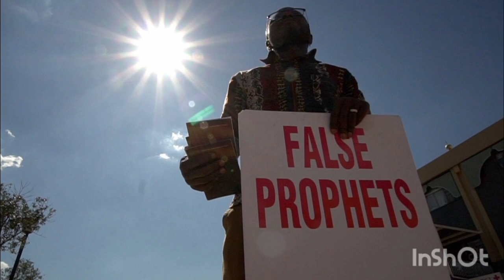2 Rois 4:32-34 elobi nini tolanda